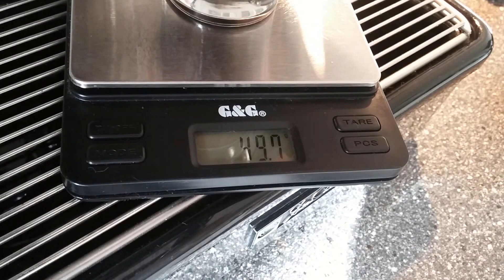When does the blonding start?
14g of Tostino 15/85 with Dalla Corte mini.

This video was made for a discussion at the german kaffee-netz.de.
* When do you prefer cut off at starting blond phase, as discribed by Jim Shulman 101.
* When do you prefer brew recipies.

Jim Shulman 101 Espresso rules